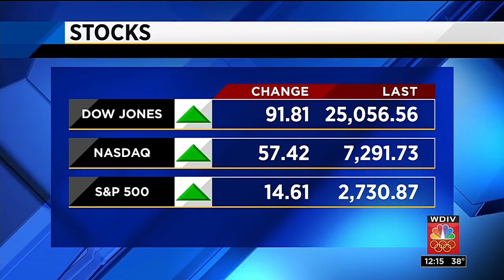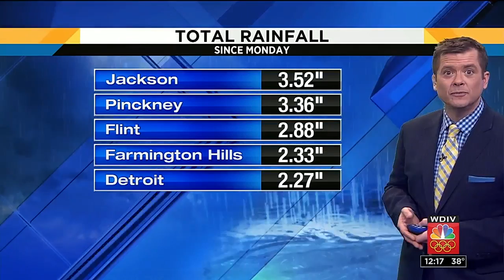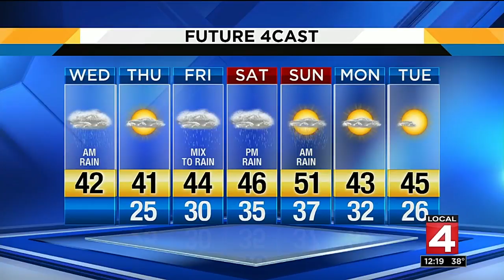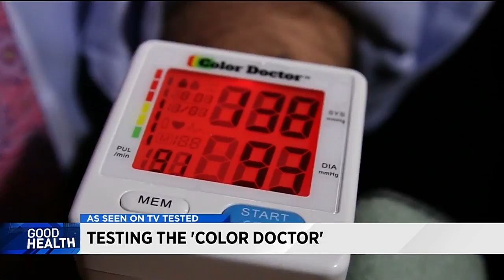Local 4 New at Noon -- Feb. 21, 2018